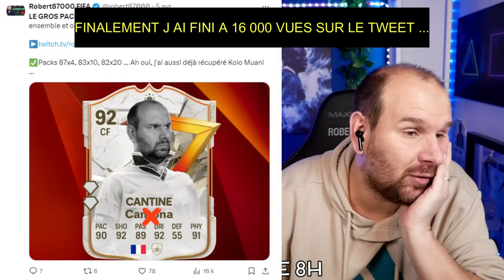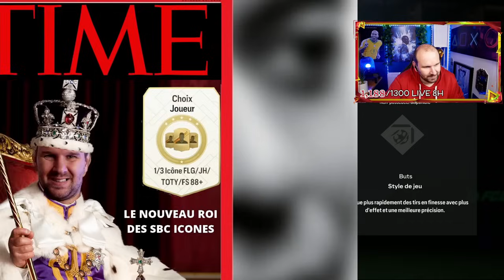JE SUIS COMPLETEMENT FOU ! MAIS CA MARCHE ! DOUBLE ICONE GOLAZO DONT 1 VENDABLE ! FC24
Collaboration Commerciale :
▶ CARTES PSN/XBOX ET POINTS FC24 moins cher pour les SHOW DOWN SERIES sur INSTANT GAMING

Merci à tous pour votre soutien sur toutes les vidéos Ultimate Team de FC24